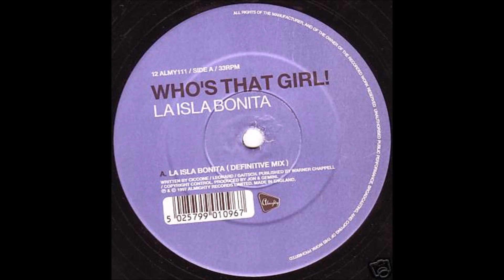Who's That Girl - La Isla Bonita (Millennium NRG Mix) (1997)